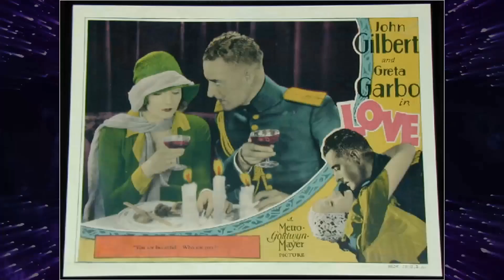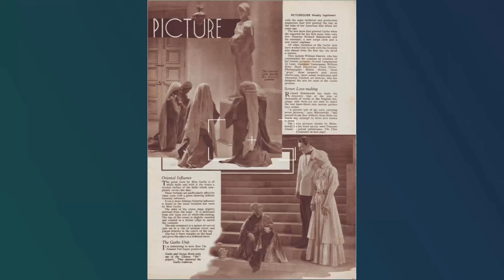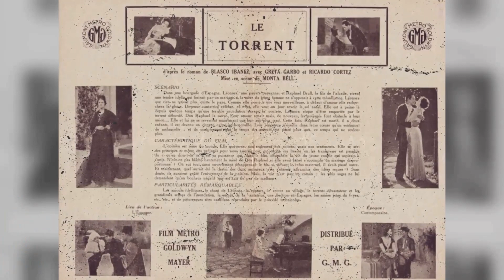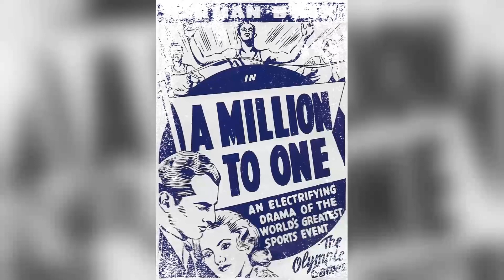Have You Taken the Ride? My Cousin Rachel Movie - The Movie That's Absolutely Awful!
Olivia de Havilland as Rachel Ashley
Richard Burton as Philip Ashley
Audrey Dalton as Louise Kendall
Ronald Squire as Nicholas Kendall
George Dolenz as Guido Rainaldi
John Sutton as Ambrose Ashley
Tudor Owen as Seecombe
J.M. Kerrigan as Rev. Pascoe
Chet Brandenburg as Townsman at Church Service
Margaret Brewster as Mrs. Pascoe
Argentina Brunetti as Signora
Hamilton Camp as Philip - Age 15
James Fairfax as Servant
Robert Haines as Townsman at Church Service
Lumsden Hare as Tamblyn
Nicolas Koster as Philip - Age 10
Alma Lawton as Mary Pascoe
Ola Lorraine as Pascoe Daughter
Thomas Martin as Townsman at Church Service
Kathleen Mason as Pascoe Daughter
Bruce Payne as Groom
George Plues as Coachman
Earl Robie as Philip - Age 5
Oreste Seragnoli as Servant
Mario Siletti as Caretaker
Brick Sullivan as Townsman at Church Service
Trevor Ward as Lewin
Victor Wood as Foreman